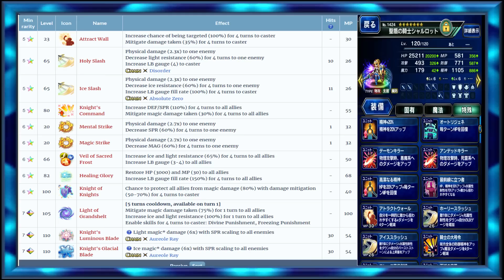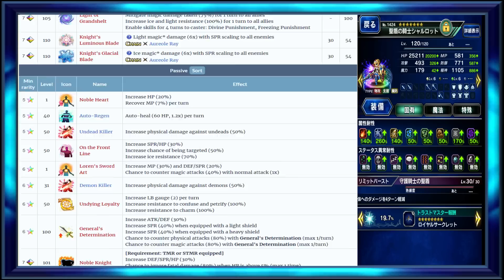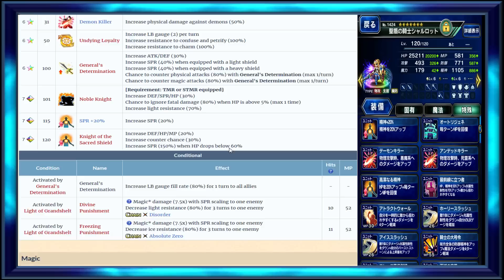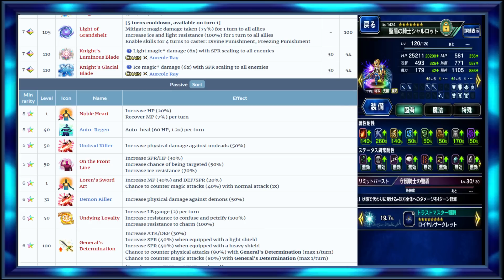A Whale's Review on: Sacred Shield Charlotte Final Fantasy Brave Exvius Global | FFBE GL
I typically don't do global reviews, but if you guys would like to see more of them, give me feedback in the comments! Any feedback is encouraged, I'm always looking for feedback that is within my control to change. Thanks and let me know what you think about this waifu tank.

I post daily when I'm going live on twitter, or if I have a new video released. I also sometimes give my thoughts about FFBE.

Follow me on twitch to keep up to date with when I'm going live, we hang and chill out often, do trials, talk about the game, and I answer all your FFBE questions.

My discord is an anti-toxic community full of people who are welcoming, and helpful. Many take part in helping others, and friend codes are aplenty. Come stop by if you'd like!